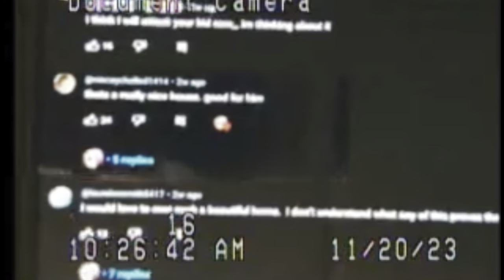THE UNEDITED VERSION OF THE POWERSTROKE V PBR COURT HEARING.